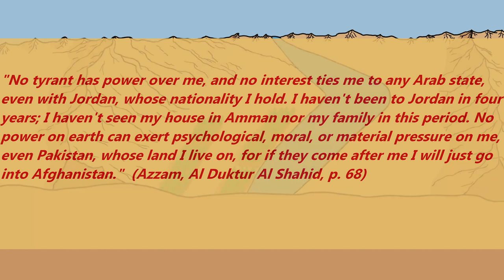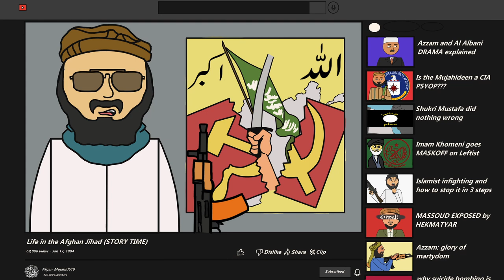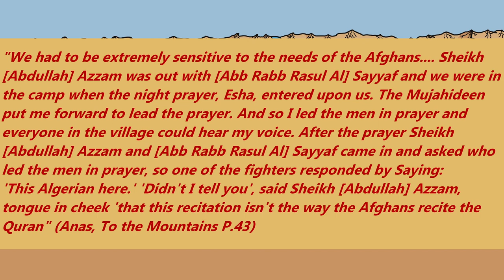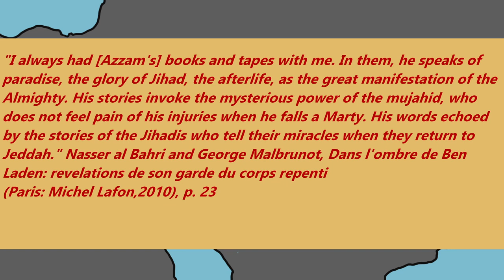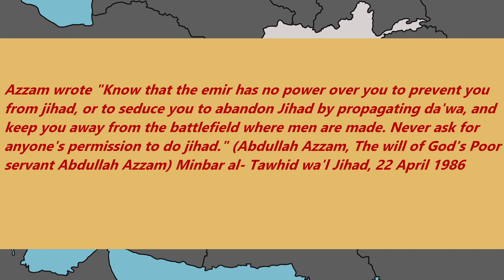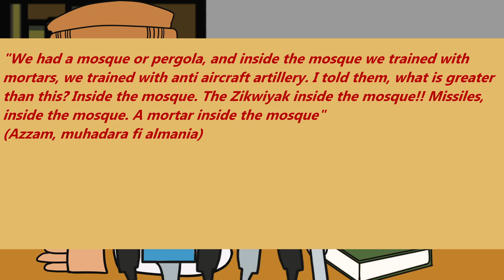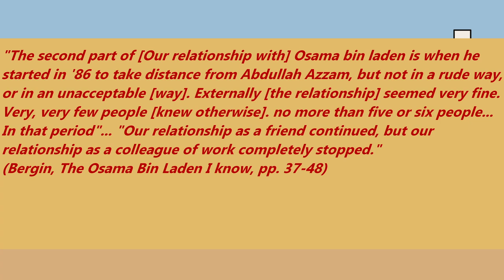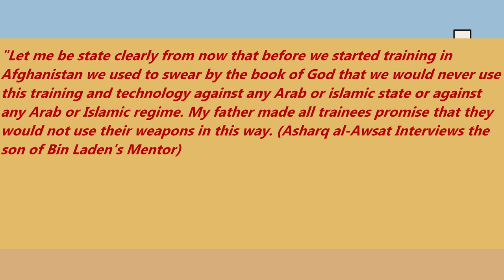The life of Abdullah Yusuf Azzam: The mentor of Osama Bin Laden Part 2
Not all flags used in the video are historical accurate

Sources I read/watched for the writing of this:
The Caravan: Abdallah Azzam and the Rise of Global Jihad by Thomas Hegghammer (Most to all of the quotes I read out loud are from this book)
To the Mountains To the Mountains: My Life in Jihad, from Algeria to Afghanistan by Abdullah Anas
Chapters:
0:00​ The seeds of the Afghan Jihad
05:38​ The seeds of the Afghan Arabs
12:34​ The land of Jihad
18:00 Come join the caravan brothers!
20:42 Azzam the spokesman of the Afghan Jihad
27:50 Azzam's political thoughts
34:07 Azzam's ROE for Jihad
37:39 Azzam and the militarist
44:13  Osama's den and victory